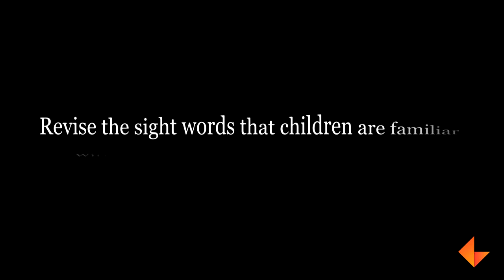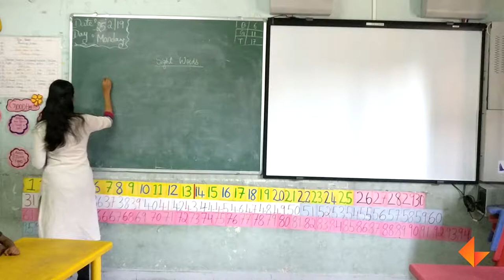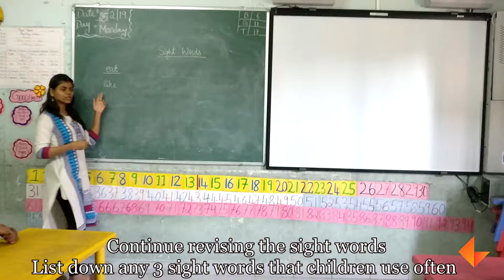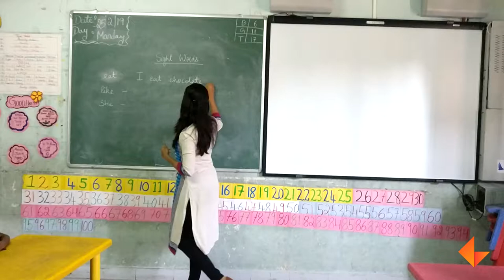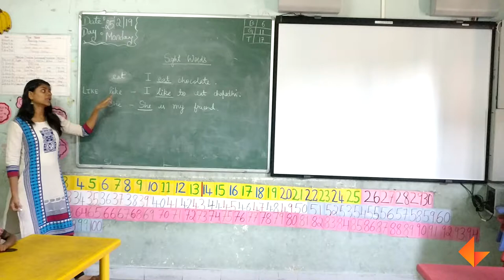Sight Words Activity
In this video, you will be shown how to revise and teach new sight words to your children